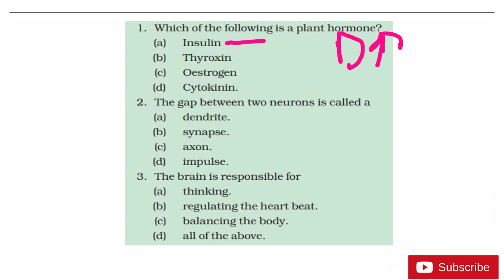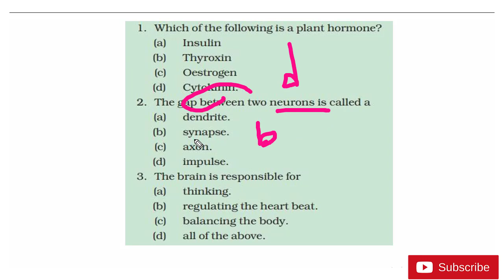Class 10 Science | Chapter 7 MCQ | Control and coordination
1. Which of the following is a plant hormone?
(a) Insulin
(b) Thyroxin
(d) Cytokinin.
2. The gap between two neurons is called a
(a) dendrite.
(b) synapse.
(d) impulse.
3. The brain is responsible for
(a) thinking.
(b) regulating the heart beat.

Chapter 7
Control and coordination